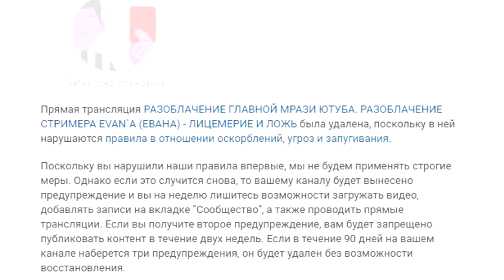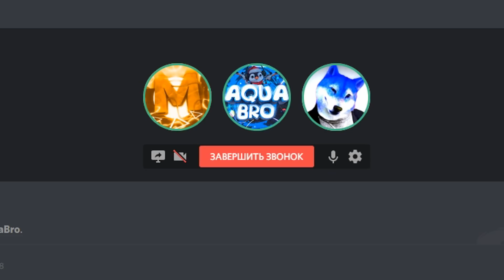РАЗОБЛАЧЕНИЕ СТРИМЕРА EVAN`A (ЕВАНА) - ПЕРЕЗАЛИВ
КАК И ОБЕЩАЛ НАСТАЛО ВРЕМЯ РАЗОБЛАЧЕНИЯ ГЛАВНОЙ МРАЗИ ЮТУБА. И ОБРАТИТЕ ВНИМАНИЕ НА КОММЕНТАРИИ В РОЛИКЕ, ТОЖЕ МНОГО ПОЛЕЗНОЙ ИНФОРМАЦИИ. ВИДЕО ДЕЛАЛ 2 ДНЯ БЕЗ ПЕРЕДЫШКИ, ВОЗМОЖНО СКАЗАЛ НЕ ВСЁ, ЕСЛИ ЧТО БУДУ ДОПИСЫВАТЬ СЮДА...

Данный персонаж оклеветал меня в накрутке, афк стримах, но я этого и не скрывал, хотя он сам занимался этим с самого начала создания своего канала, и я это докажу XD))) На счёт кейсов, это самые очевидные вещи, у каждого второго стримера есть подобные "интеграции" и в этом нет ничего плохого. Но плохо с его стороны по тому что манипулирует словами что мол кто-то кого-то продал и тд)
Как он сказал Я тут ради денег? А он? Попробуйте просто сравнить моё творчество и его, и всё станет на свои места.

Из за таких как он по сути идет общая деградация и дестабилизация контента и комьюнити ютуба, плюс навязывается неправильное стереотипное мнение о стримерах данного плана. И таких мразей нужно ставить на своё место.

От души дисс моему любезному коллеге по цеху. Что я хотел сказать этим диссом спросите вы? Ну если с первого раза не поняли поясняю. Данный персонаж с 26 янв. 2018г. начал стремительно засирать и развиваться на ютубе, спросите как? Я вам отвечу. Путём бесконечных стримов с накруткой зрителей. За пруфами далеко лезть в карман не надо, всё лежит на плаву, но если и понадобится я их любезно предоставлю. Тем самым он пробился в топ. Спросите за чем? Возможно он делает качественный контент? Видео? Превью? Хочет развиваться? Да не важно! Отвечу вам НЕТ. Всё ради заработка денег за счёт его зрителей, которых он доит каждый день, и неплохо так уже заработал не ударив палец об палец и они об этом даже не догадываются, и продолжают его спонсировать. И мало того что у него не благие цели, так и ещё из за таких как он, другие стримеры например как я, сидим на донышке. Вердикт: данный персонаж по сугубо моему личному мнению не имеет право на существование на ютубе и какую либо аудиторию. И ваши слова "что он этого заслужил" можете засунуть себе в жопу.

🔴СТРИМЫ КАЖДЫЙ ДЕНЬ, В 18:00 по МСК